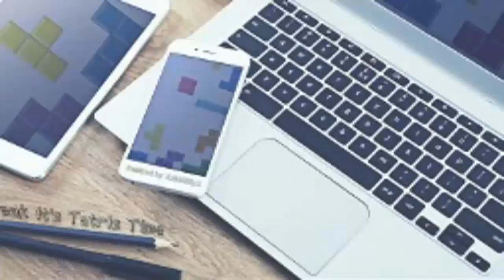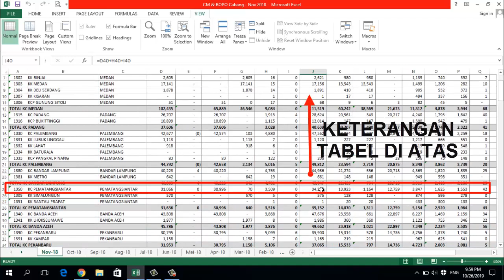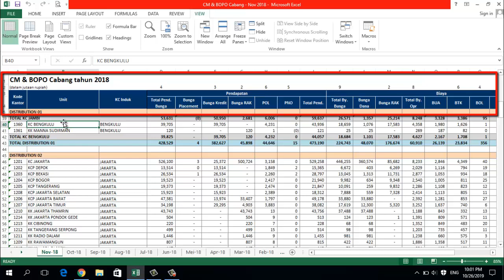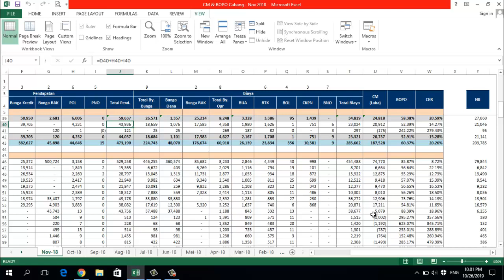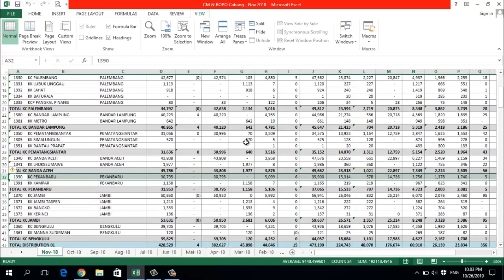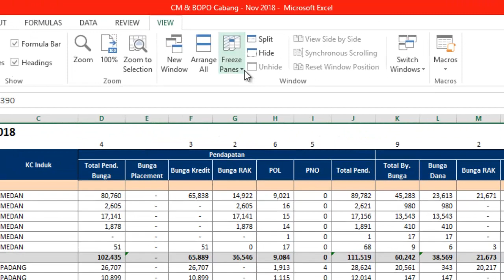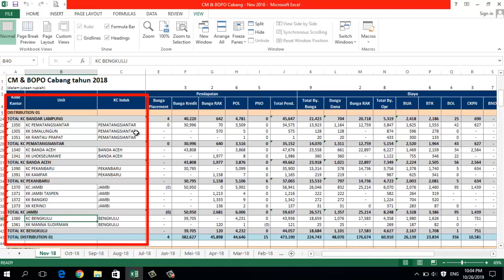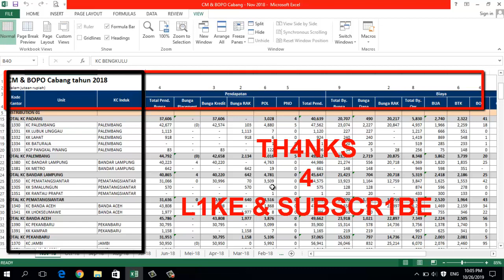BACA DATA TABEL EXCEL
Ketika kita menghadapi tabel excel dengan data yang besar dengan kolom ke samping dan baris kebawah panjang sehingga untuk membacanya kita harus melakukan scroll atau geser secara vertikal maupun horizontal sehingga data keterangan angka menjadi tidak terlihat, ada cara mudah bagi kita untuk membaca data tabel tersebut dengan ringkas dan jelas.
Simak caranya di video tutorial ini.
SEMOGA BERMANFAAT.